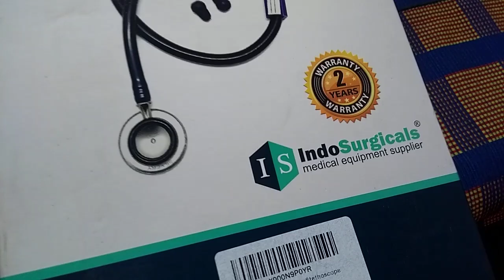stethoscope to buy ll Indo surgical stethoscope unboxing